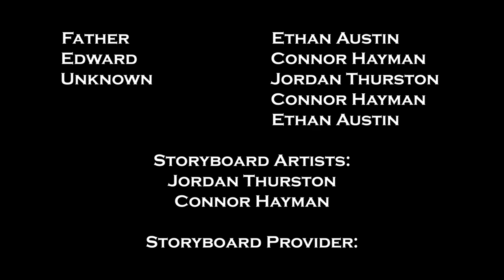Omega of the Unknown (2018)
When Joel gets abused by his father, he runs away from home to escape his torment... but is caught off guard when his thoughts become what haunt him.